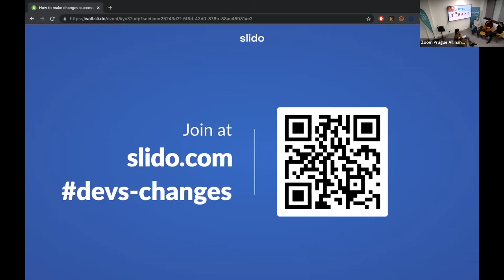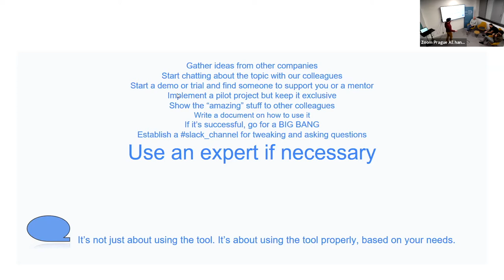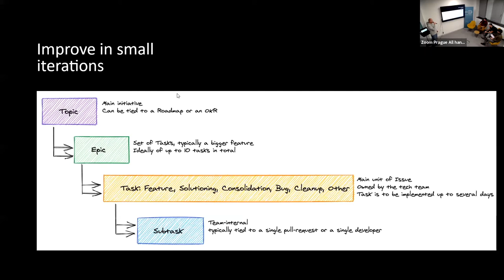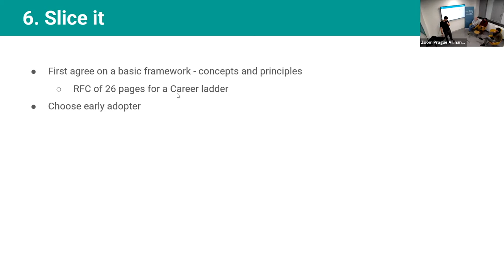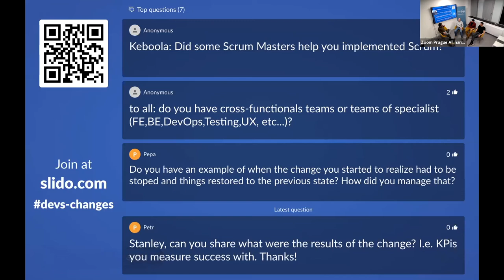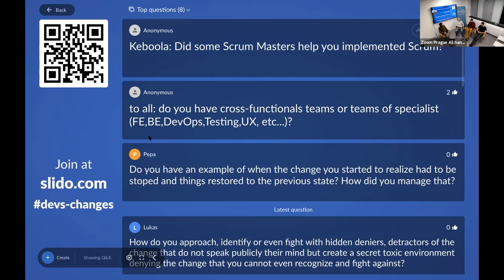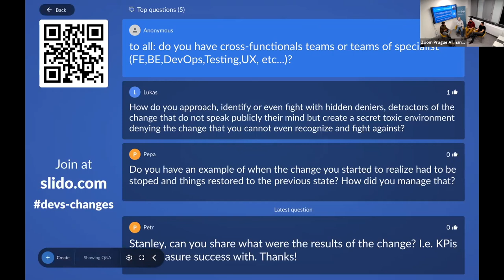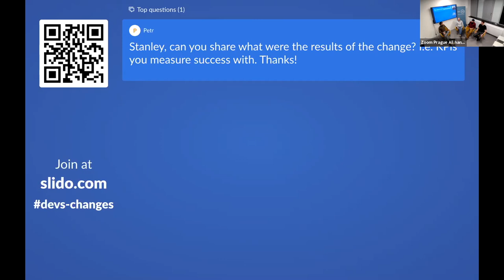Meetup 4/11/2021: How to make changes successful in Engineering teams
Real-life change management in tech companies at various stages of scaling up
0:00 Meetup
🟢 7:23 Vojta Tuma, Head of Development at Keboola
- 10-30 people in engineering
- Implementing issue tracking system
🟢 28:42 Marián Kameništák, VP of Engineering at Mews
- 100-200 people in engineering
- How we made our teams successful in delivery and trusted
🟢 44:45 Stanislav Stefanic, VP of Engineering at Kiwi.com
- 300-500 people in engineering
- Introducing career framework & Performance review